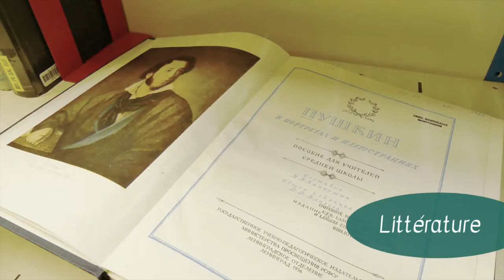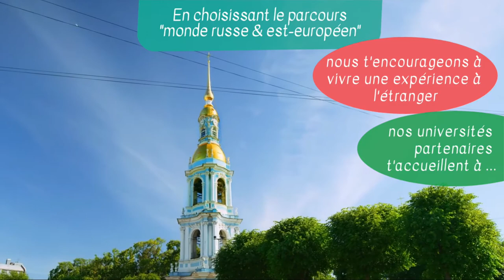Master études slaves : monde russe et est-européen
Responsable : Pascale Mélani – Université Bordeaux Montaigne